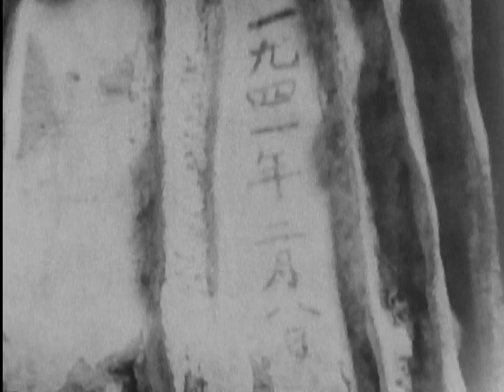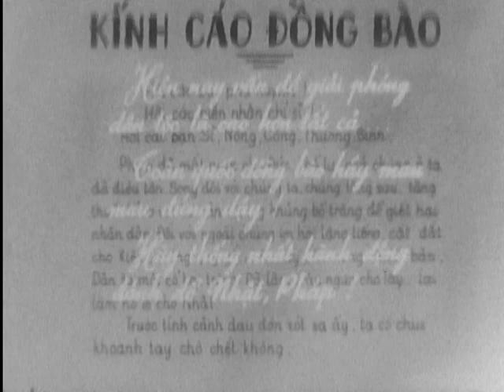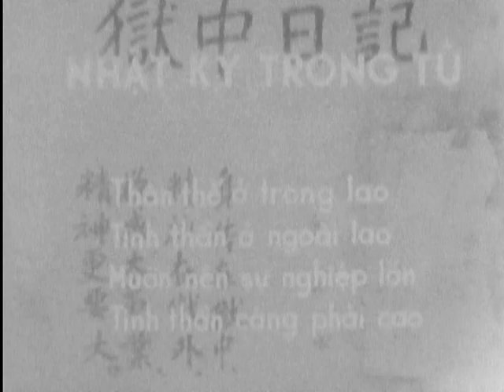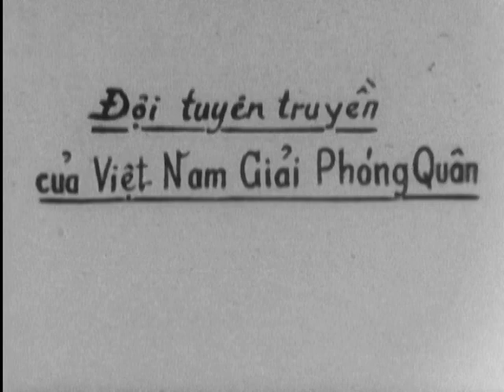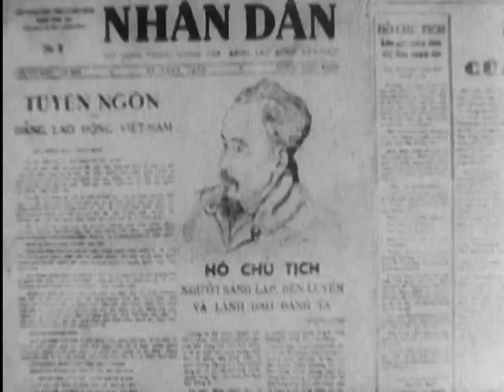La Vie De Ho Chi Minh (Reel 3 0f 6)